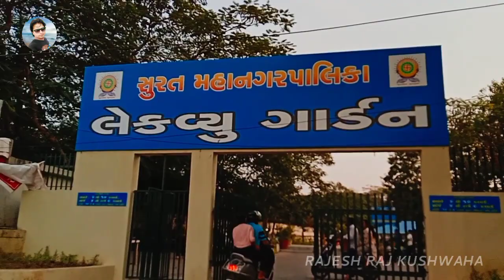Lake View Garden Surat || Garden in Surat City || लेक व्यू गार्डन || Family & Couple Garden Surat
Lake Garden Surat,
लेक गार्डेन सूरत,
Surat Garden,
सूरत गार्डेन,
Gujarat Garden,
गुजरात गार्डेन,
Lakeview Garden,
लेकव्यू गार्डन,
લેક વ્યૂ ગાર્ડન,
surat garden kiss,
surat garden restaurant,
botanical garden surat,
dutch garden surat,
umbhel garden surat,
garden group surat,
surat chopati garden,
lake garden surat,
bhestan garden surat,
surat botanical garden kissing,
surat best garden,
surat ka botanical gardens,
surat city garden,
surat couple garden,
dindoli garden surat,
surat ka garden dikhaiye,
eco garden surat,
garden of eden surat,
floral garden surat,
flora garden surat,
surat ka famous garden,
rajesh raj kushwaha,
rajesh raj kushwaha vlogs,
Gopi Talav Surat,
bhestan Garden Surat,
Surat Gujarat,

Bhojpuri Apna music,

rajesh raj kushwaha blog,

rajesh raj kushwaha,

Rajesh Raj Kushwaha official,